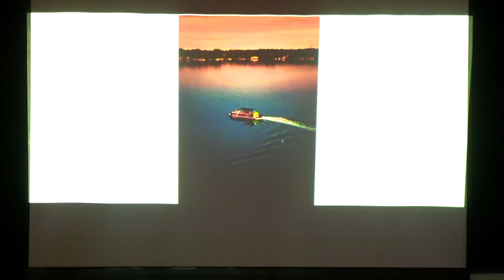'Fun Awaits You in Kalamazoo' campaign looks to boost tourism from neighboring states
A new campaign featuring television and social media ads is aiming to attract more visitors to Kalamazoo.